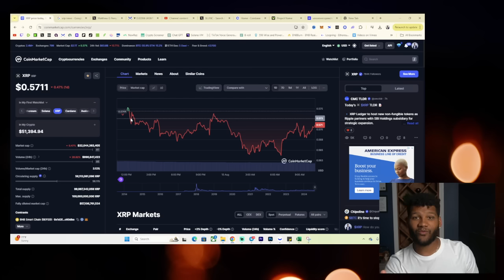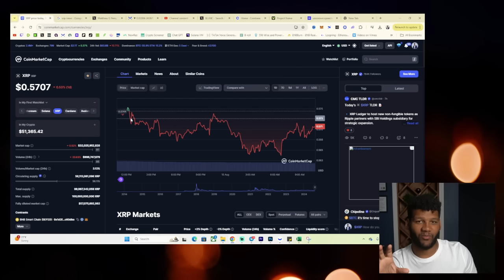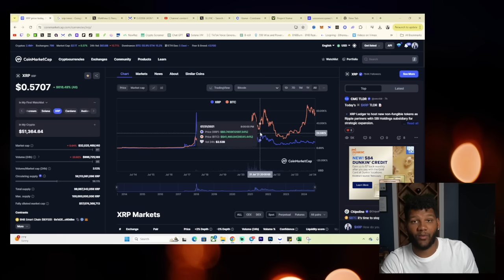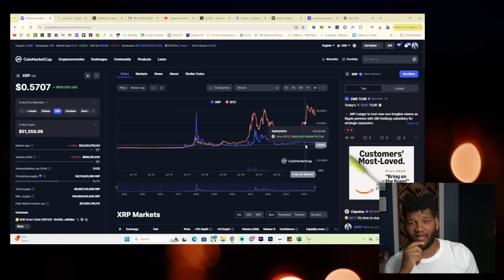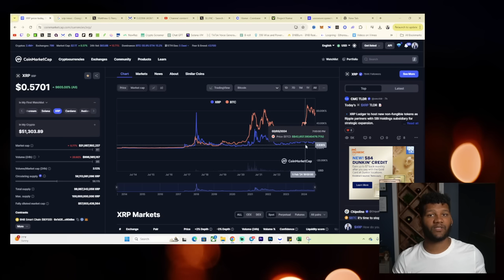JUST WAIT!!! XRP Is A Sleeping Giant!!! Worth More Than